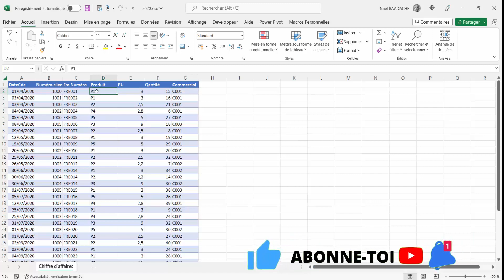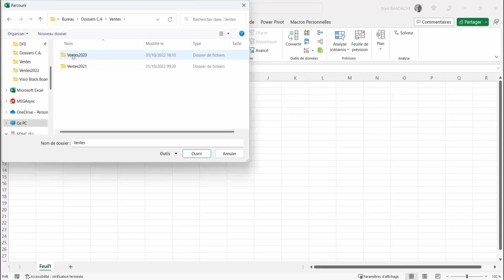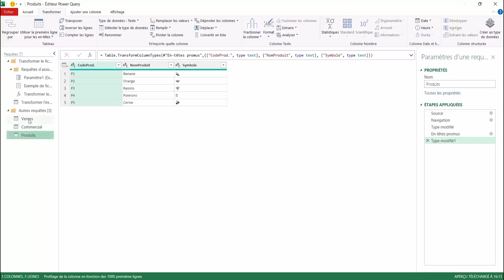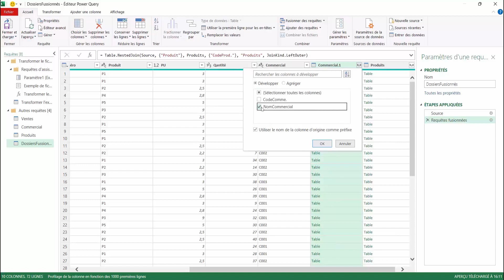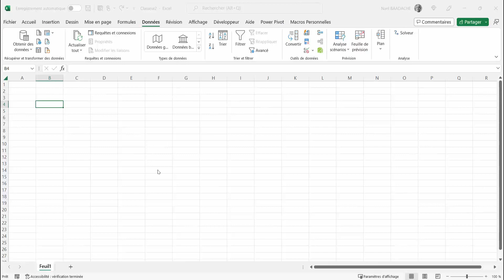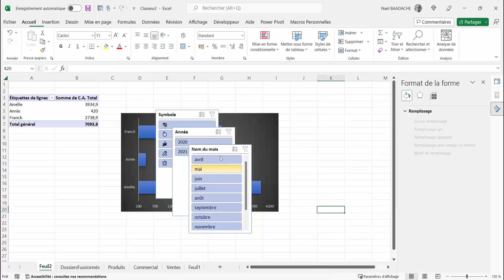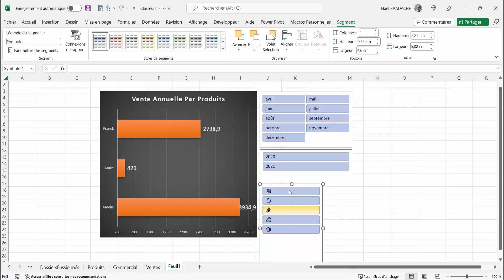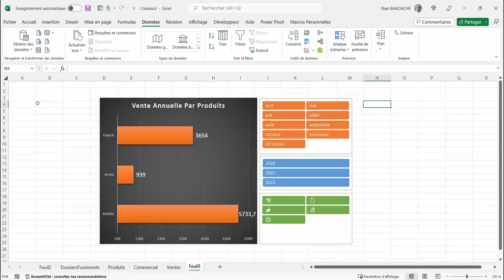Fusionner Données sur Excel | TCD en 3 Clics ! 🚀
Apprends à fusionner rapidement tes données avec les Tableaux Croisés Dynamiques sur Excel ! 🚀 Ce tutoriel simple et efficace t’aidera à regrouper toutes tes données en quelques clics grâce à la puissance du TCD. Maîtrise Excel pour analyser plus vite et mieux ! Formation pratique garantie !

Durant cette formation vous apprendrez à créer un Tableau croisé dynamique en consolidant plusieurs fichiers avec POWER Query. De plus, vous apprendrez à créer des segments (filtres) personnalisés.

1. Comment créer un tableau croisé dynamique dans Excel en quelques étapes faciles
2. Les avantages des tableaux croisés dynamiques dans Excel pour votre analyse de données
3. Comment utiliser les tableaux croisés dynamiques d'Excel pour améliorer votre gestion de projet
4. Les meilleures pratiques pour créer des tableaux croisés dynamiques efficaces dans Excel
5. Comment utiliser les tableaux croisés dynamiques d'Excel pour créer des rapports de vente puissants
6. Comment utiliser les tableaux croisés dynamiques d'Excel pour améliorer votre stratégie de marketing
7. Comment utiliser les tableaux croisés dynamiques d'Excel pour optimiser votre budget
8. Comment utiliser les tableaux croisés dynamiques d'Excel pour suivre les performances de vos employés
9. Comment utiliser les tableaux croisés dynamiques d'Excel pour améliorer votre gestion de la chaîne d'approvisionnement
10. Comment utiliser les tableaux croisés dynamiques d'Excel pour identifier les tendances de votre marché.

⏱ Horodatage
00:00 Présentation du projet
02:00 Importer des dossiers dans excel
04:12 Créer des liaisons entre les dossiers
10:15 Créer le tableau croisé dynamique
11:42 Créer des segments